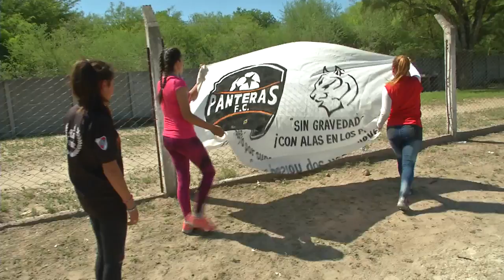Fútbol femenino, una moda que crece sin parar en Santiago